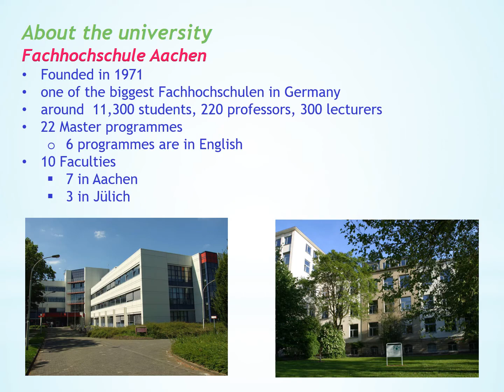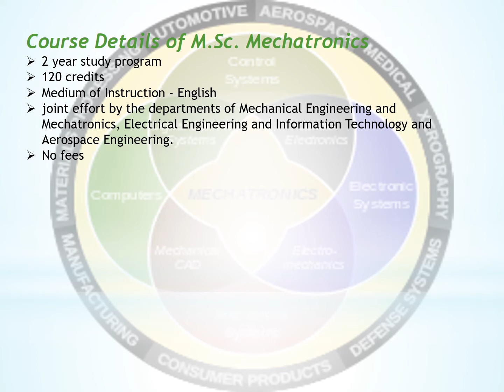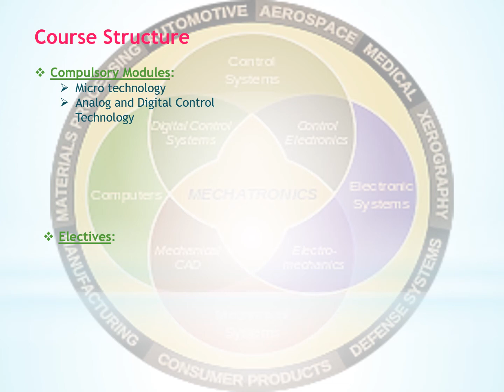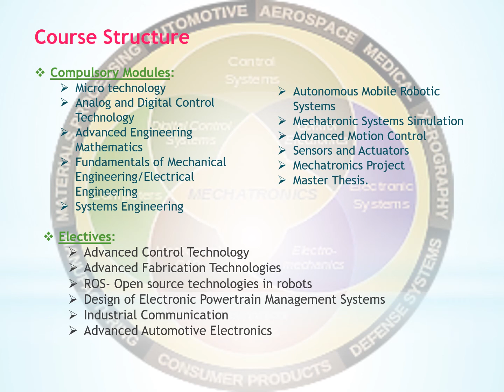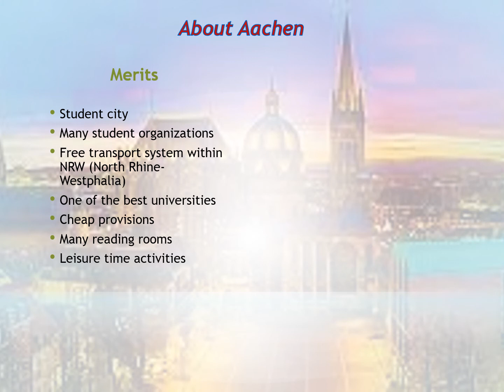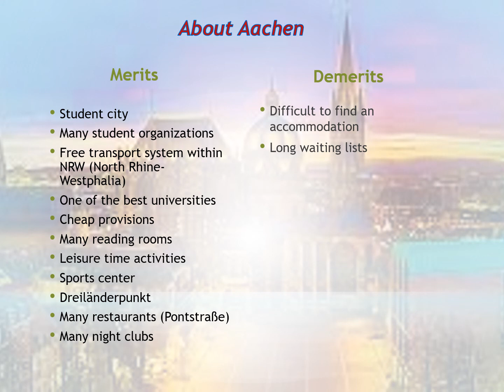Course Insight: Mechatronics, FH Aachen, Germany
This video gives a brief description about the masters degree program MSc. Mechatronics at FH Aachen, Germany.